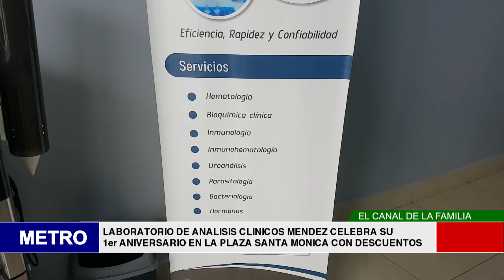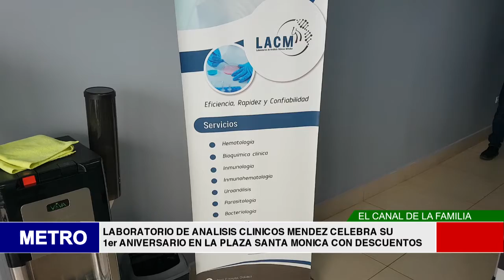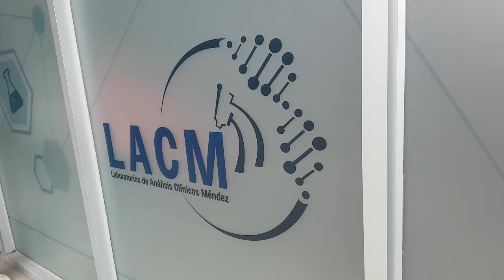LABORATORIO DE ANALISIS CLINICOS MENDEZ CELEBRA SU 1er ANIVERSARIO EN LA PLAZA SANTA MONICA CON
Lametrohn.com